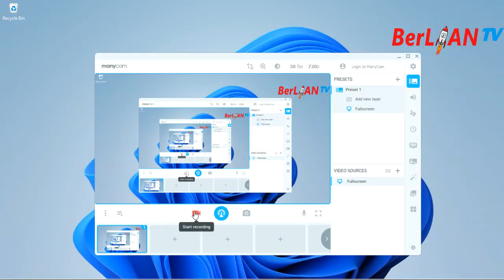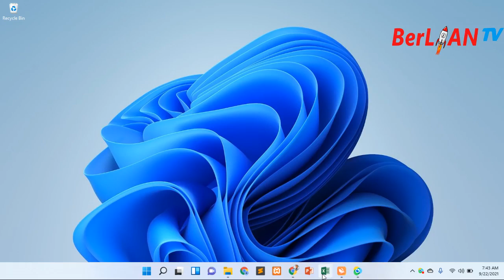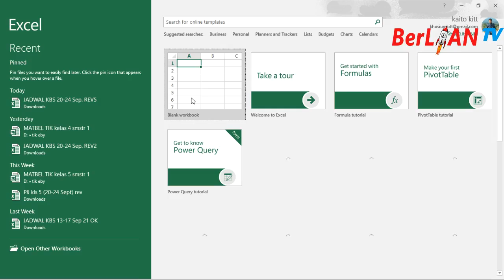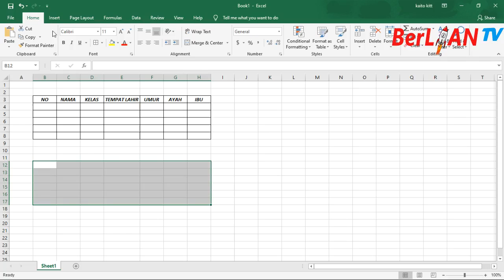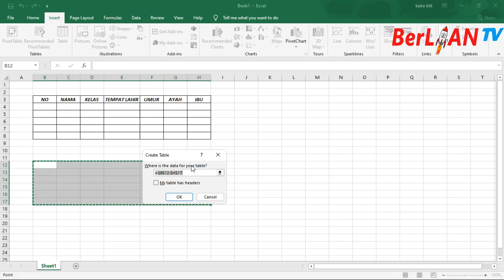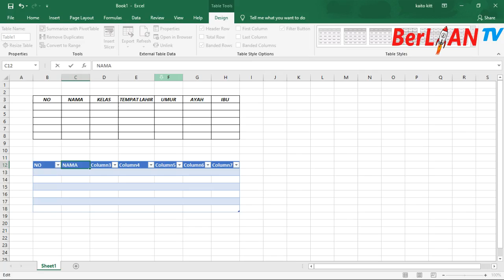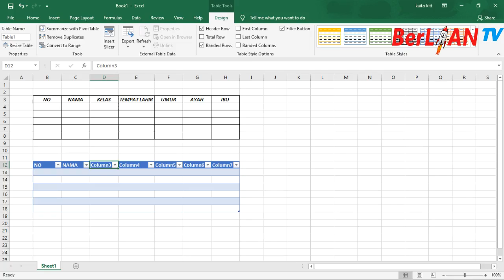Membuat Tabel di Microsoft Excel - TIK Kelas 4 SD | BerLIAN School